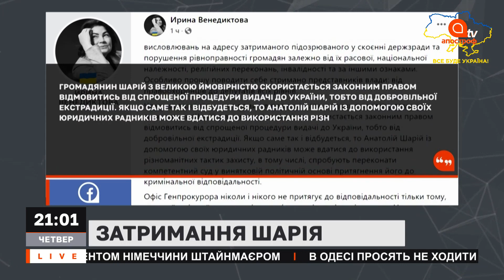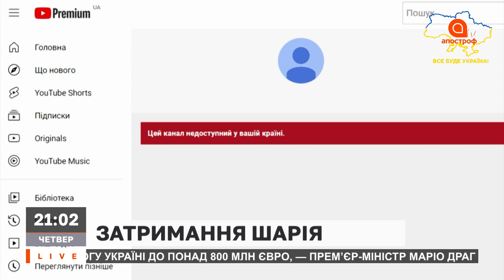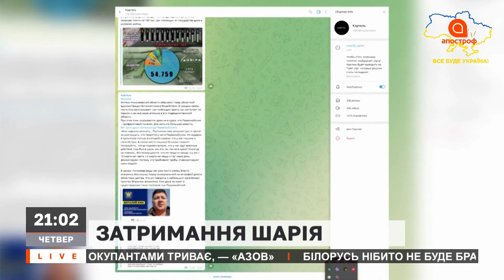НОВИНИ 5 травня: ДОМАШНІЙ АРЕШТ ШАРІЯ / ОБОРОНА “АЗОВСТАЛІ” / КОНТРНАСТУП ЗАЛУЖНОГО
24 лютого росія напала на Україну ❗24 февраля Россия напала на Украину ❗RUSSIAN INVASION OF UKRAINE 2022